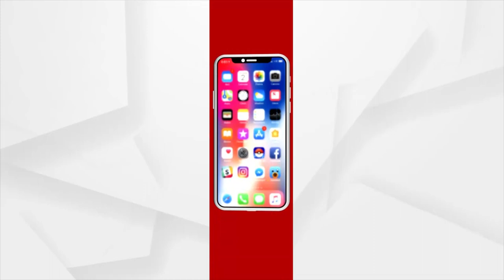Daru Khetra | Argus News